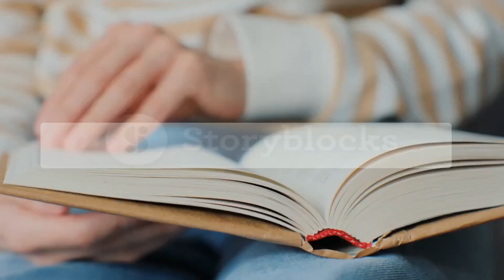How to Learn Anything FASTER | Tamil | 2023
In this video, we share effective tips and techniques on how to learn anything faster. Whether you're a student, a professional, or simply looking to acquire a new skill, these strategies will help you learn faster and more efficiently.

From breaking down complex topics into manageable chunks, to using mnemonic devices, to utilizing different learning modalities, we cover a range of techniques that will help you learn faster and retain information longer. With these tips, you'll be able to speed up your learning process and achieve your goals faster.